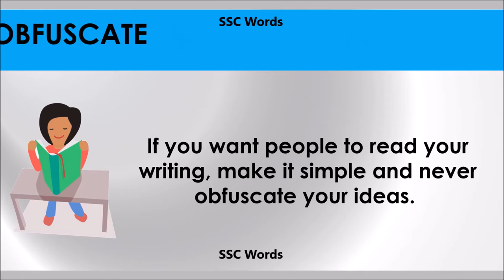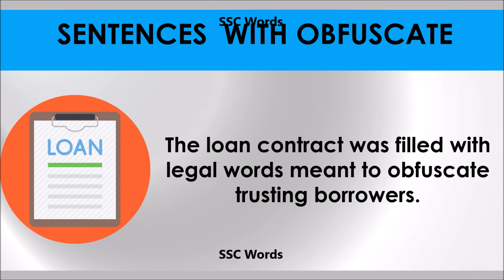Obfuscate # Improve English # Meaning and 5 sentences # GRE CAT GMAT word # SSC Words